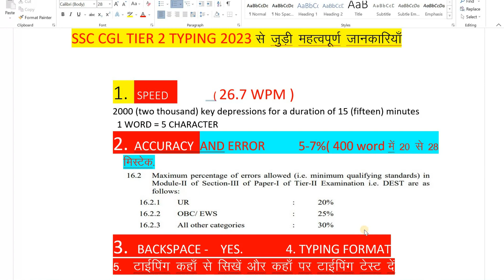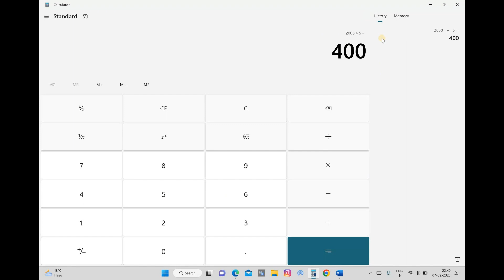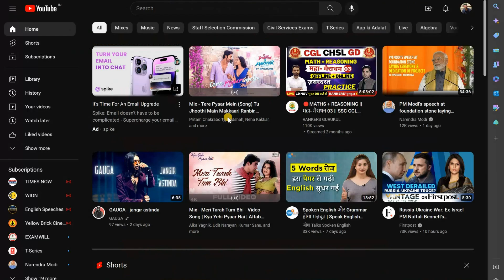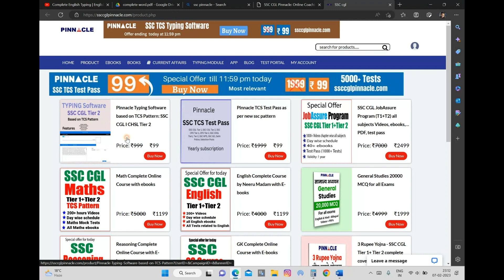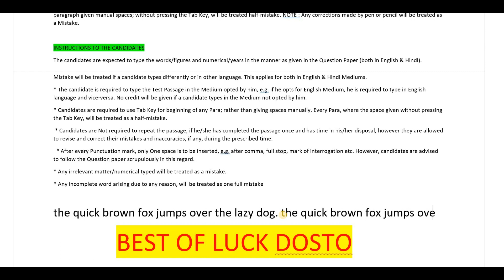SSC CGL TYPING TEST - How To Qualify SSCTyping Test - Complete Typing Detail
How To Qualify SSC CHSL Typing Test
How To Qualify SSC CGL Typing Test

Clear SSC CGL 2022 Typing Test Easily In Last 22 days I SSC CGL TYPING DETAILS.

CLEAR SSC CGL MAINS TYPING IN JUST 22 DAYS I HOW TO IMPROVE TYPING I INCREASE SSC CGL TYPING SPEED I

CLEAR SSC CGL MAINS TYPING IN JUST 22 DAYS I HOW TO IMPROVE TYPING I INCREASE SSC CGL SPEED TYPING I

Chapters

0:00 - Coming up
0:27 - Intro of ssc cgl 2022 tier 2 typing test
0:44 - Typing speed needed for ssc cgl typing
1:55 - Accuracy and error for ssc cgl typing
2:20 - backspace use or not in ssc cgl typing
2:34 - ssc cgl typing test software
3:13 - how to prepare typing for ssc cgl exam
4:05 - best 15 min typing software based on tcs typing examination.

LEARN ENGLISH TYPING IN JUST 10 DAYS

SSC CGL TIER 2 TYPING TEST से जुड़ी महत्वपूर्ण जानकारी I COMPLETE KNOWLEDGE  I SSC ERROR I SSC SPEED

ssc cgl typing error
ssc cgl typing accuracy
ssc cgl 2023
ssc cgl typing software
ssc cgl typing tcs pattern software